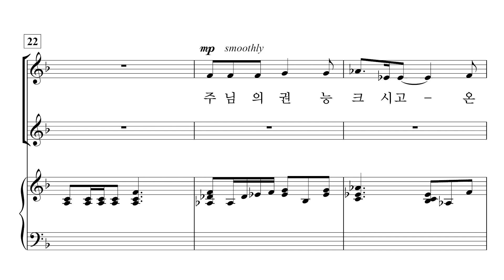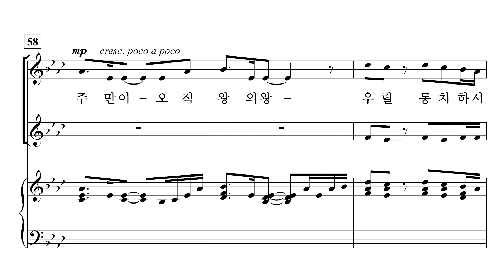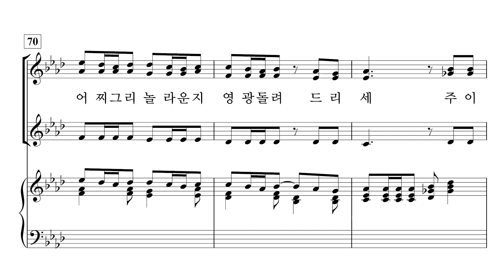[중앙아트] ‘사랑과 기쁨의 노래 3집’ 1. 주의 놀라운 세상 - 소프라노 2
1. 주의 놀라운 세상 – Joseph M. Martin

✔️ 연주
Pianist / 이정미
Soprano / 박지은
Mezzo Soprano / 안세라
Alto / 이지현

✔️ Recording Studio
INFINITY 스튜디오